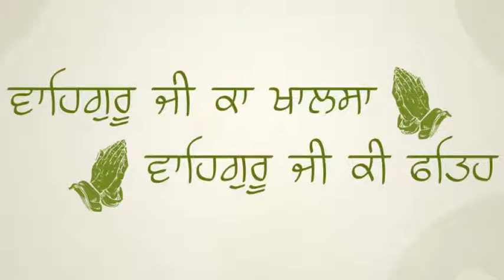Ishnaan | Paani & Baani | Gurmat Class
ਇਸ ਵੀਡੀਓ ਵਿੱਚ ਸਰੀਰ ਦੇ ਇਸ਼ਨਾਨ ਅਤੇ ਮਨ ਦੇ ਇਸ਼ਨਾਨ ਬਾਰੇ ਦੱਸਿਆ ਗਿਆ ਹੈ।
This video talks about body and mind cleaning.